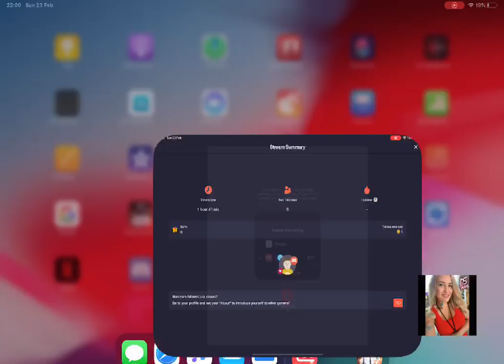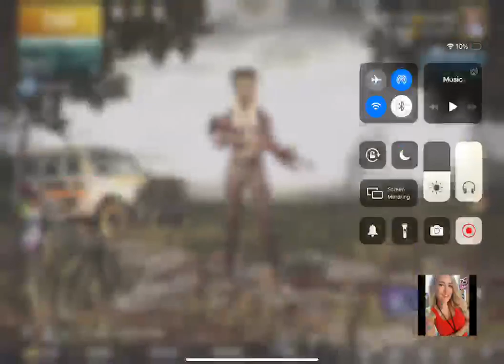DRINKING AND PLAYING? Works perfectly for me :D | ps.feme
Leader of Prometheus competitive clan
DISCORD CLAN SERVER: